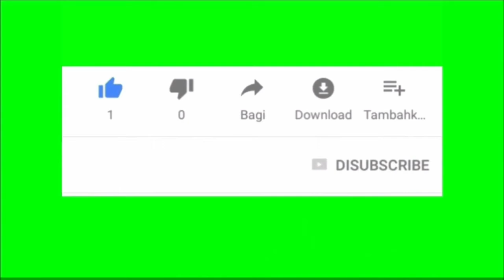Bird Food - Hip Hop & Rap - Düster - DJ Freedem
Hip Hop & Rap - Bird Food - Düster -  DJ Freedem